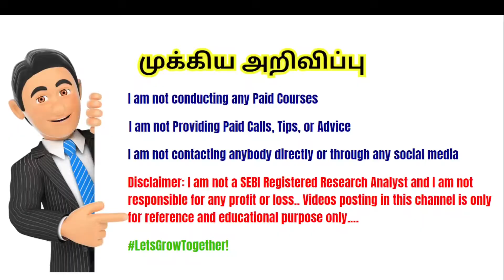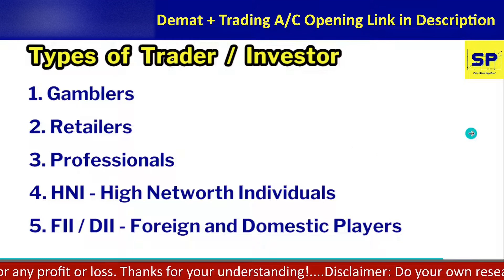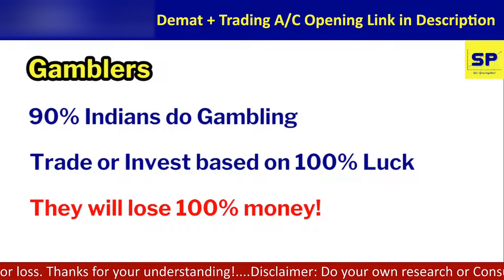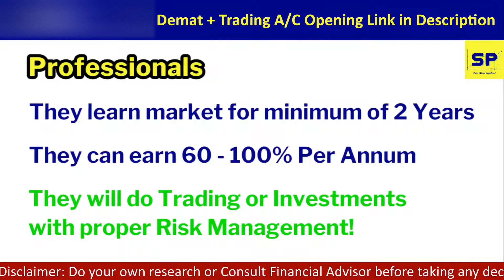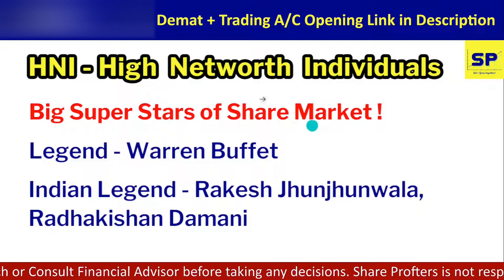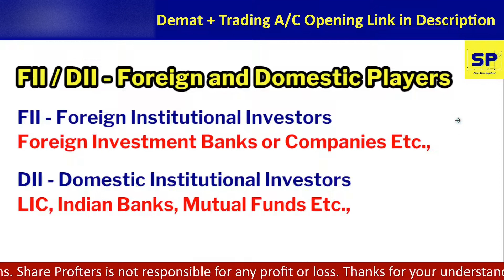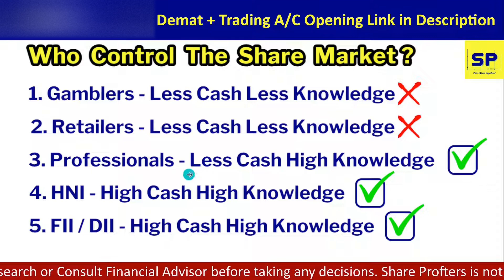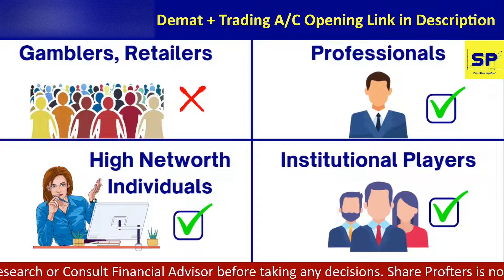Market ல ௨ங்க Competitors யாரு? | Part 14 | Types of Traders or Investors in Stock Market Tamil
✅ If you are a Beginner, Sign up and Open a Free Demat Account with UPSTOX Discount Broker through the link given below: